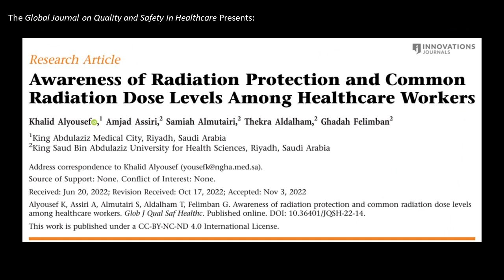Dr. Alyousef discusses awareness of radiation protection in healthcare workers with Dr. Amarneh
Drs Alyousef and Amarneh discuss the recent research article published in the Global Journal on Quality and Safety in Healthcare, "Awareness of Radiation Protection and Common Radiation Dose Levels Among Healthcare Workers"

Alyousef K, Assiri A, Almutairi S, Aldalham T, Felimban G. Awareness of radiation protection and common radiation dose levels among healthcare workers. Glob J Qual Saf Healthc. DOI: 10.36401/JQSH-22-14.